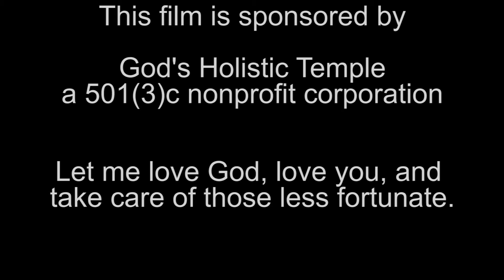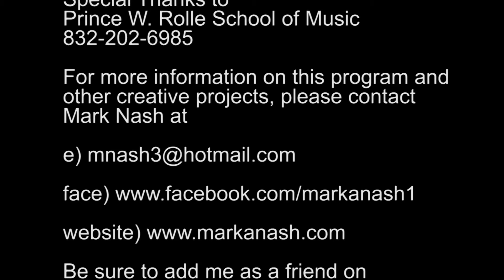Artist Corner - Cover of Moody's Mood for Love - Brian McKnight version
Just doing some covers. Hope you like them.